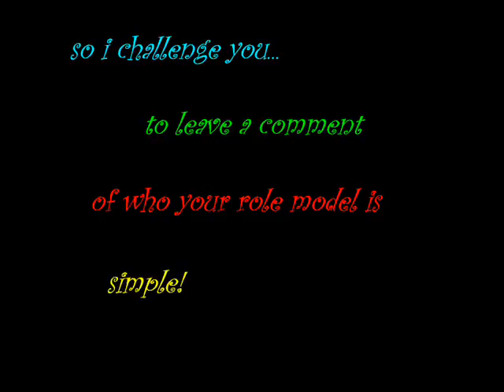Role Model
Tell me who your role model is, im interested ¬_¬